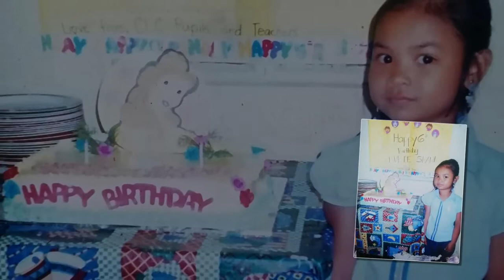Shane Taberna @ 18th